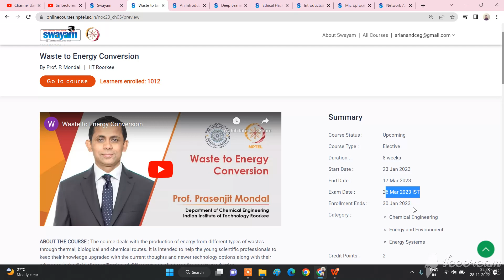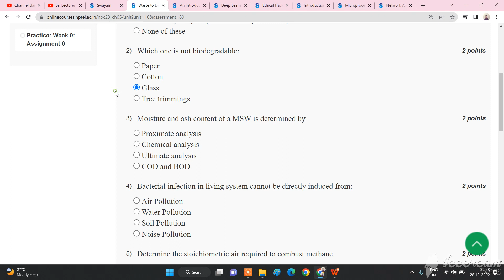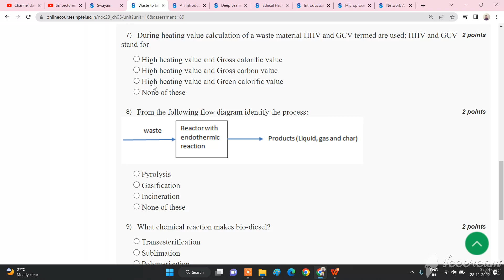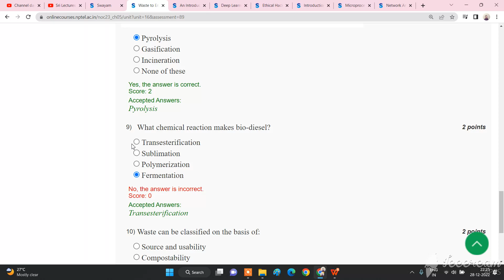💥WEEK 0💥 🔥🔥WASTE TO ENERGY CONVERSION WEEK 0 ASSIGNMENT SOLUTION 🔥🔥